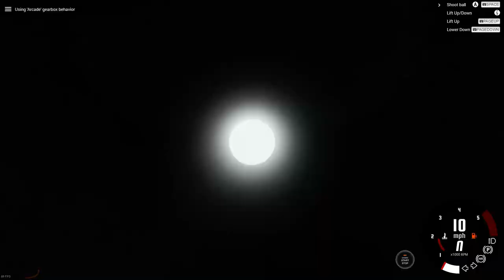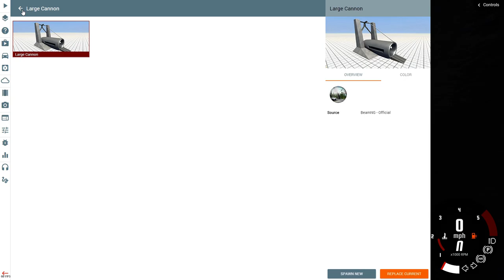BNG Drive Wreck Fest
More live action!!! This game is awesome guys don’t miss a second!